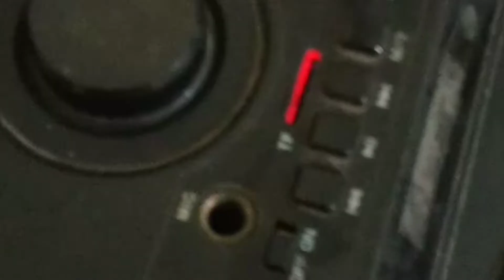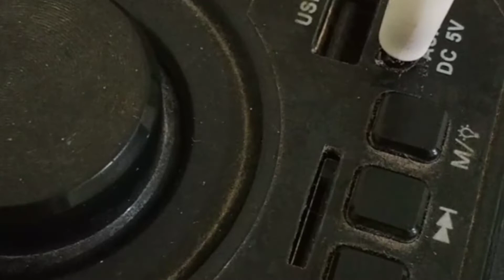Mifzal And Mekaal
Mifzal is playing with Mekaal
#17 Setembher 2022